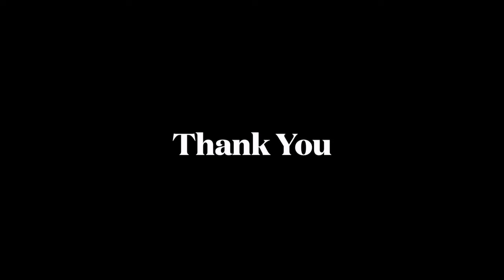Celebrating togetherness: Movie Outing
Celebrating togetherness: Monsoon Movie Outing: Monsoon Movie Outing
Watch the heartwarming video of Rana Hospital's staff coming together to celebrate Monsoon Movie Outing with immense joy and appreciation.